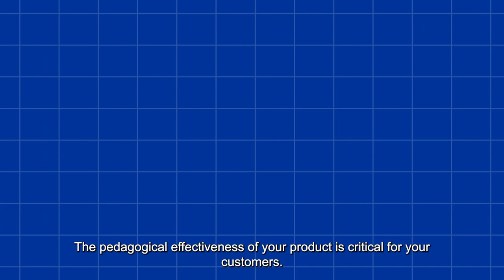EmpowerED mini-MOOC no. 3